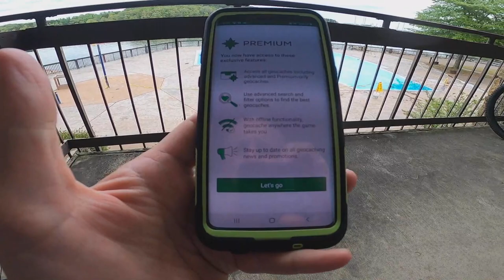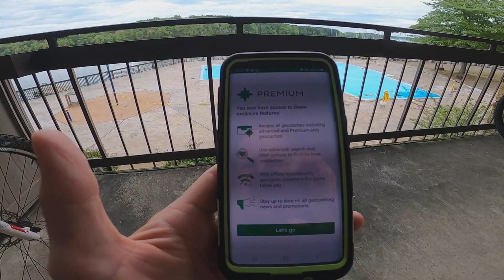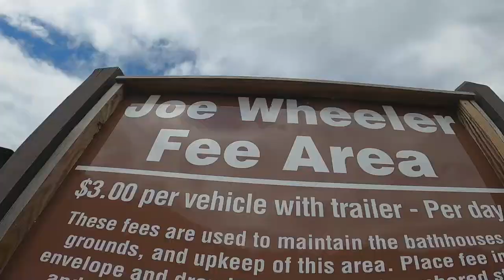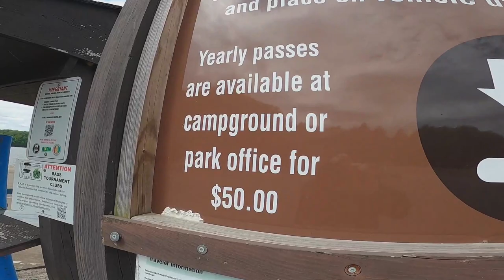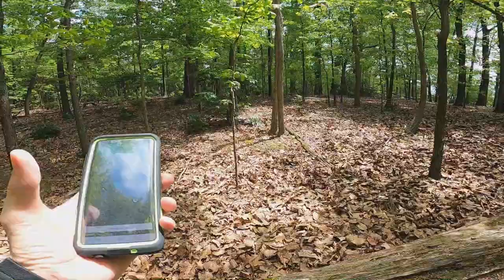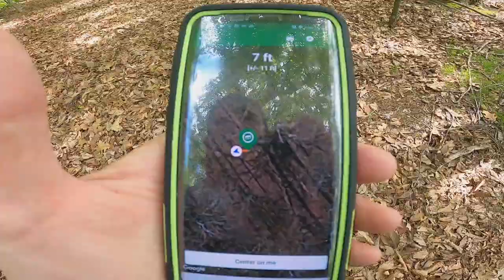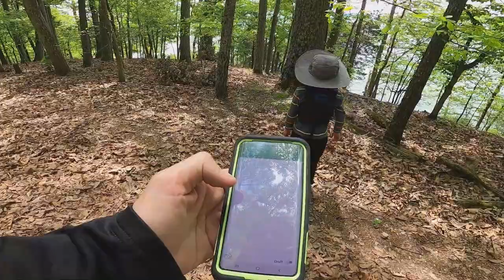Joe Wheeler State Park Vacation Part 1